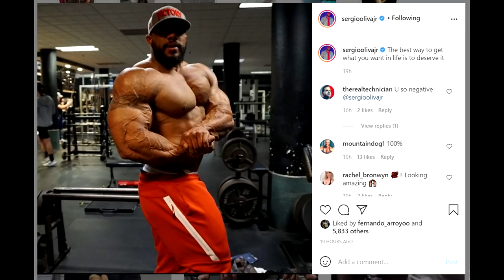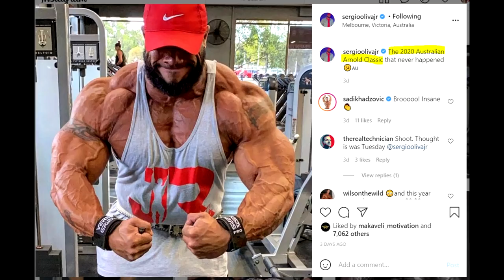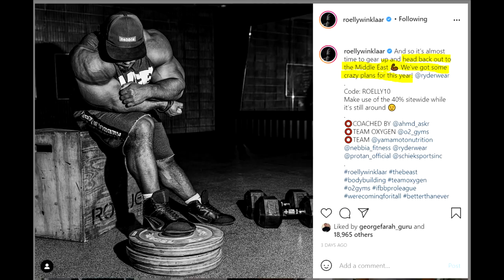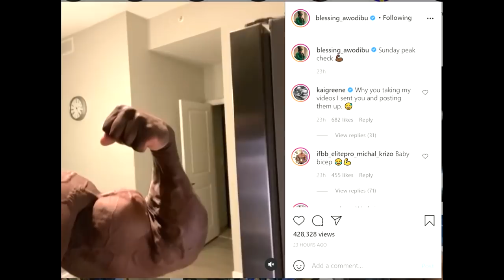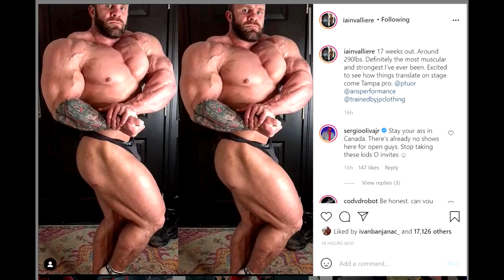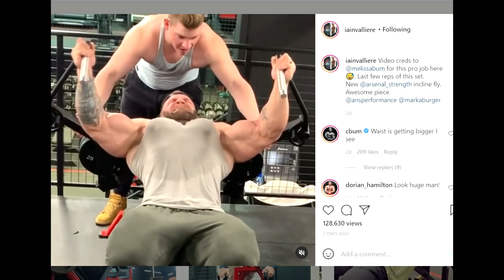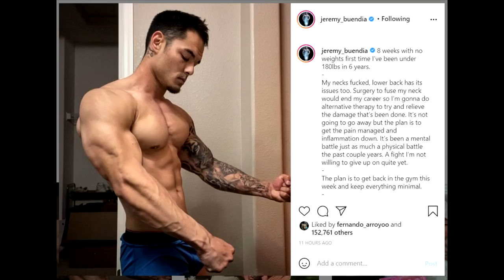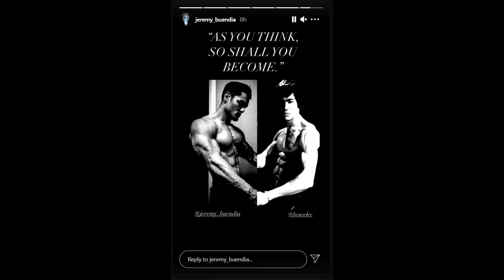Jeremy Buendia LOST HIS GAINS! + Blessing Awodibu Classic Physique? + Roelly Winklaar Goes to Kuwait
At 15 weeks out of Chicago Pro, we have an update of Sergio Oliva Jr who is gonna be colliding against Hunter Labrada. An interesting class of two sons of two legends of the sport.
Akim Williams and Iain Valliere are looking huge right now and Roelly Winklaar is cooking something big, we just don't what exactly yet.
Jeremy Buendia updates us with his physique after 8 weeks of not training and he is weighing less than 180lbs!

TIMESTAMPS:
00:00 - Start
00:02 - Sergio Oliva Jr Update
01:48 - Roelly Winklaar Goes to O2 Gym
03:24 - Blessing Awodibu Classic?
05:40 - Akim Williams Looks Huge
07:17 - Iain Valliere is Massive!
09:04 - Jeremy Buendia Lost His Gains